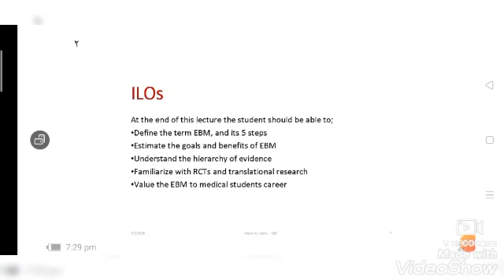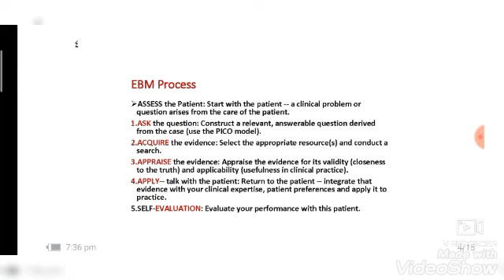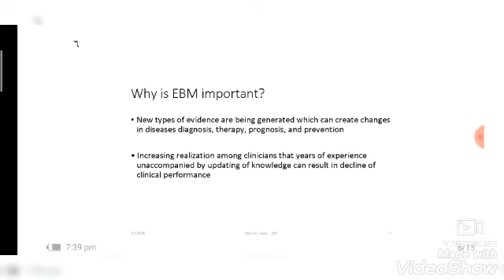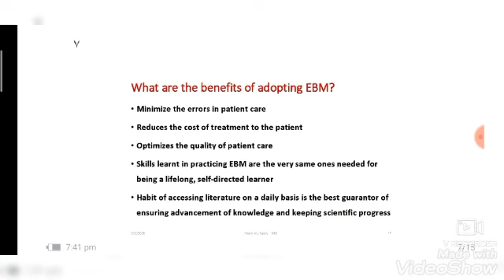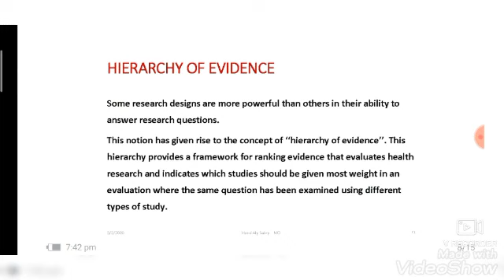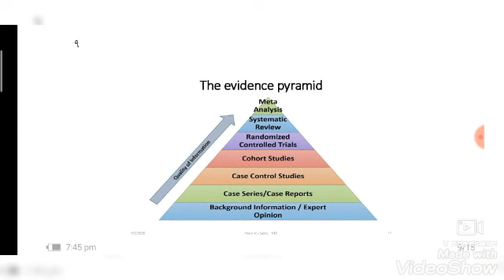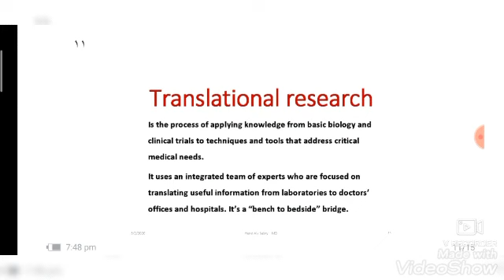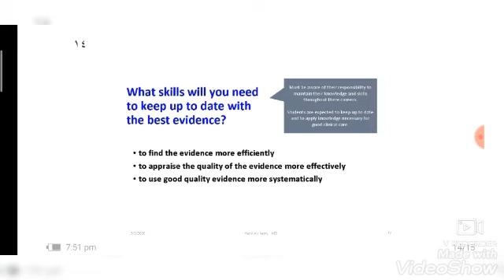research (212) EBM 1